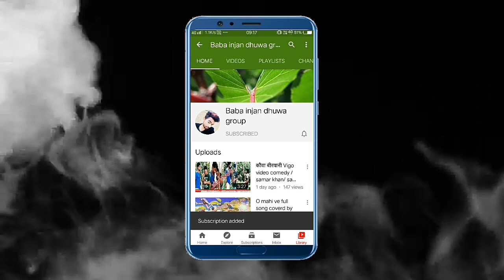Ram Lal Ka Comedy / Samar Khan / Samar Dance Group / Full Hd Video Quilty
1) ram  lal ka comedy video
2) ram lal ka comedy dijiye
3) ram lal ka comedy 2020 ka
4) ram lal ka comedy dikhaiye
5) ram lal ka comedy bhejiye
6) ram lal ka comedy maithili
7) ram lal ka comedy naya
8) ram lal ka comedyian

           ( Full Hd Video Quilty )

ईस से भी मजे दार Video का Link ..

आैर Serial Video का Link..

आैर  Film का Trail Video Link...

Sad Song का Link..

आैर Comedy Video का Link...

आैर भोजपुरी गीत का Link ...